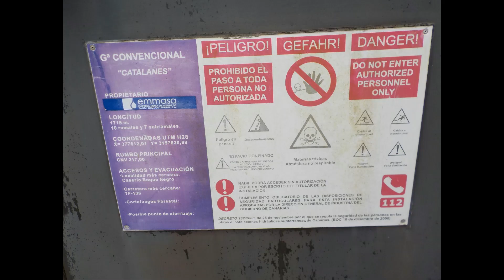PAISAJES ROQUE NEGRO 04-09-2020